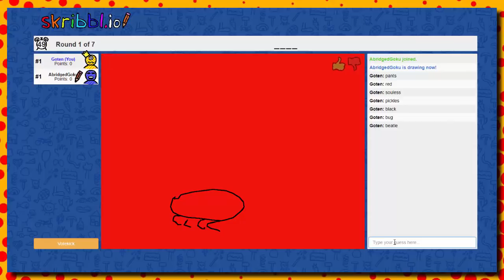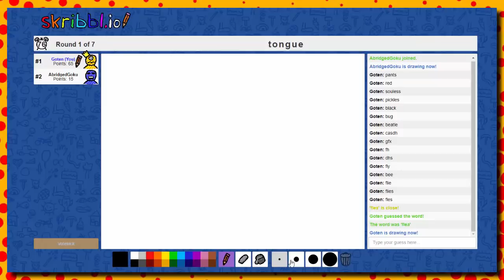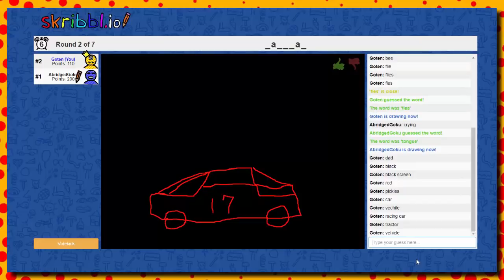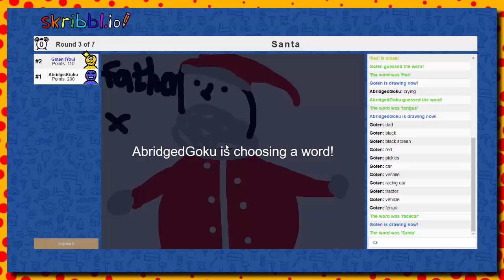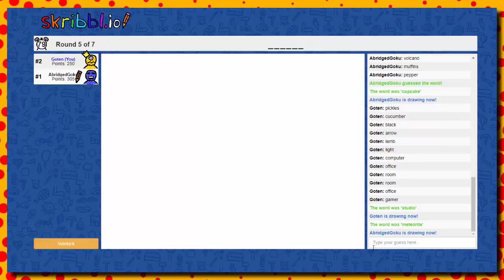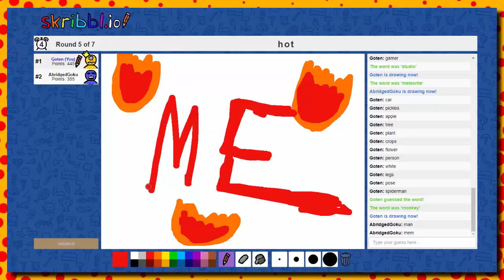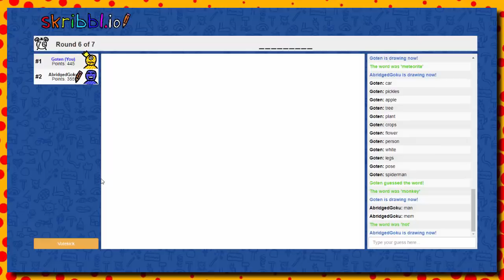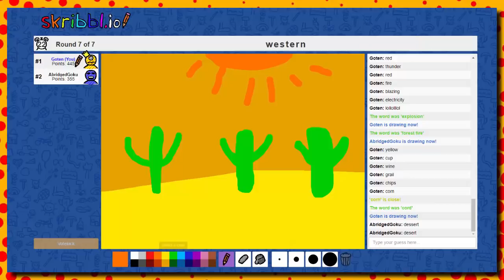Goku & Goten Play SKRIBBL.IO!